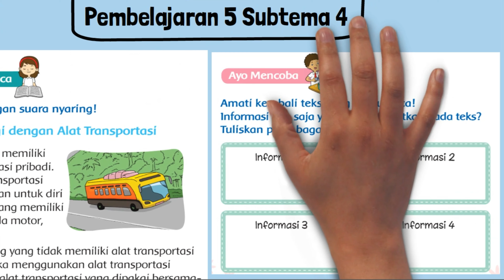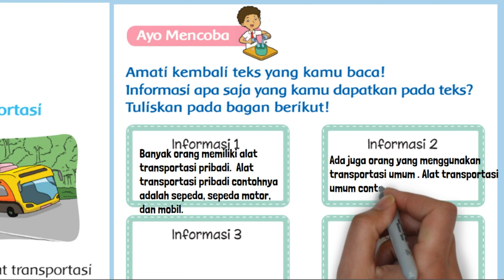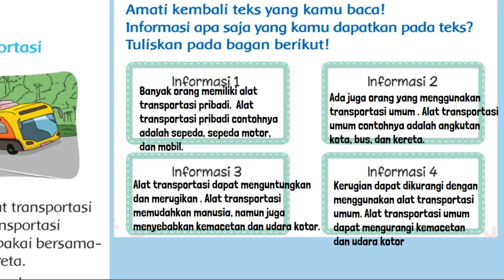Kunci Jawaban Tema 7 Kelas 3 Halaman 199 Pembelajaran 5 Subtema 4 Perkembangan Teknologi Transportas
Kunci Jawaban Tema 7 Kelas 3 Halaman 199 Pembelajaran 5 Subtema 4 Perkembangan Teknologi Transportasi buku tematik siswa SD MI. Amati kembali teks yang kamu baca tentang Pergi dengan Alat Transportasi! Informasi apa saja yang kamu dapatkan pada teks? Tuliskan pada bagan berikut!